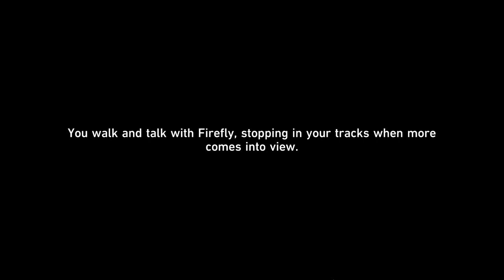Farewell, Penacony // HSR 2.3 Story Quest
Full Story Quest 2.3 Honkai Star Rail

00:00 - Intro
00:24 - (START) Unconquered
04:58 - Firefly POV
09:30 - Topaz POV
29:52 - Trailblazer POV
44:11 - Jade POV
01:02:27 - Firefly POV Radiant Feldspar
01:26:07 - Trailblazer POV Radiant Feldspar
01:44:10 - Robin´s Speech
01:50:21 - Sparkle´s Dolls
02:05:51 - The last Doll. Firefly and Trailblazer
02:12:45 - Goodbyes
02:26:13 - Acheron
02:32:18 - Back to the Express
02:40:15 - Jade´s offer
02:43:10 - (END)